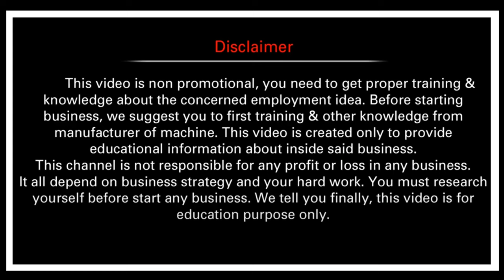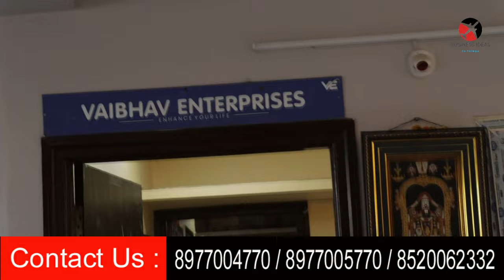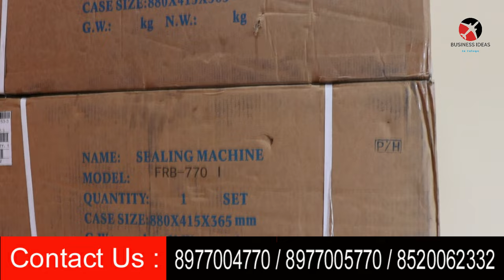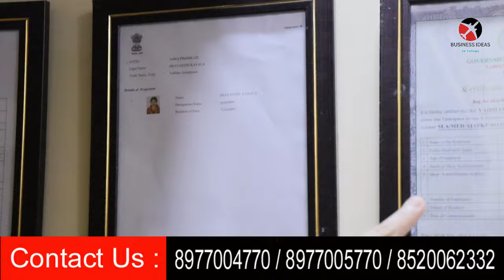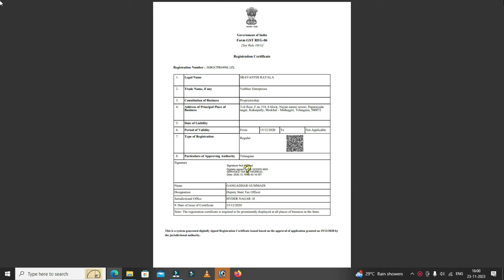బిజినెస్ ! Small business ideas! New business idea's! business ideas ! Low Investment Business Idea